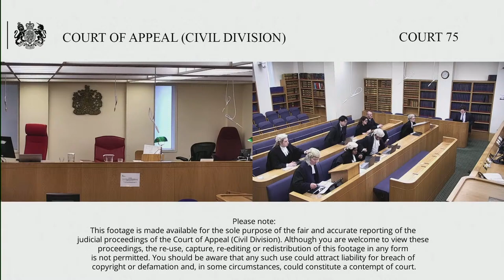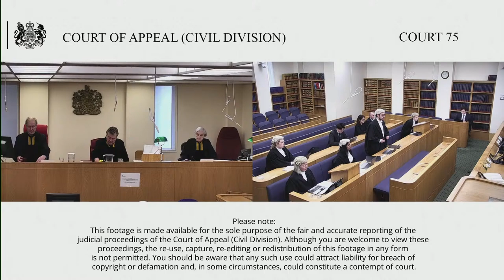Re: S (children)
Before Lord Justice Moylan
Lord Justice Peter Jackson
Lady Justice Nicola Davies

By Appellant’s Notice filed on 2 November 2022, this is an appeal against the decision of Recorder Evans, sitting in the Family Court, dated 30 September 2022. The applicant appeals against the refusal of the application for joinder as a party to the proceedings.